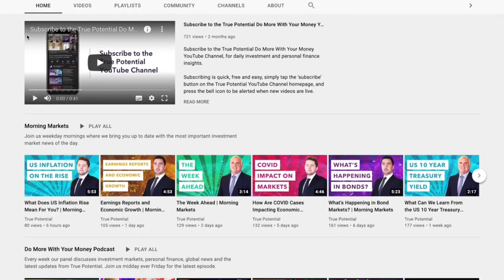What caused the overnight fall in US equity markets? | Morning Markets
Rajesh Yadav, Investment Director, discusses the reasons behind the big fall in the US equity markets.

Across the globe, volatility continues to shake equity markets, but there are some interesting moves in the bond market. Should investors rely on government bonds to cushion their portfolios?

If you need financial advice and want to do more with your money